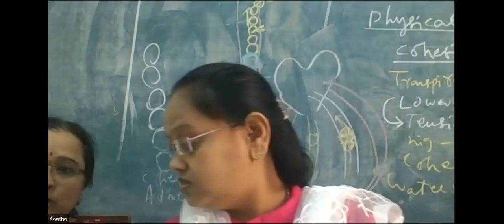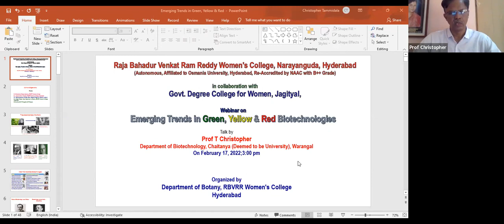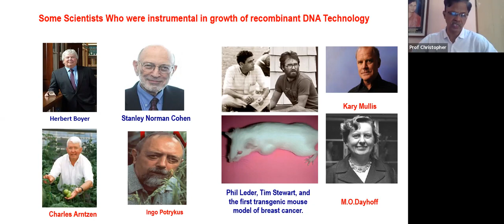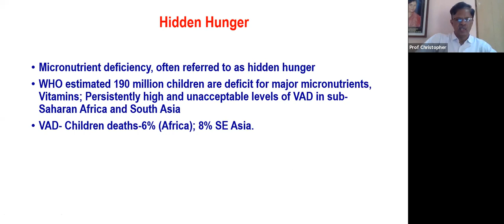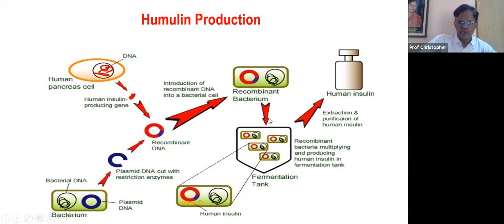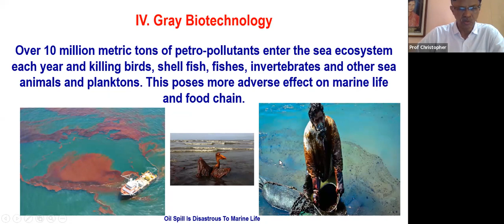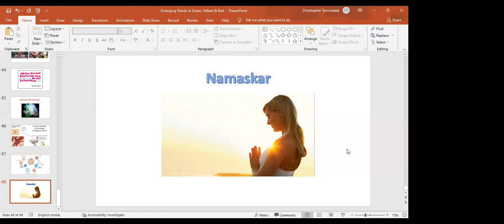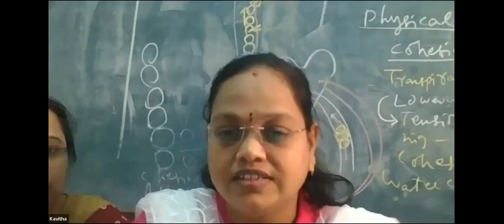Webinar on "Emerging trends in Green, Yellow and Red Biotechnologies" by Prof. T. Christopher Reuben